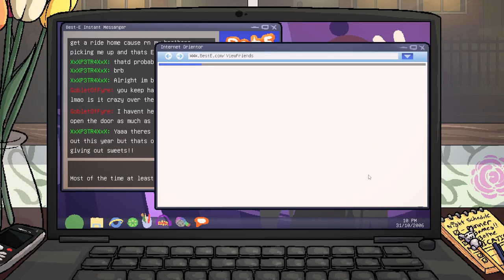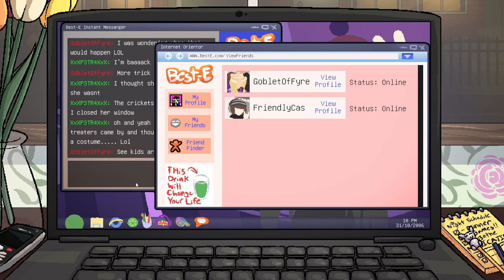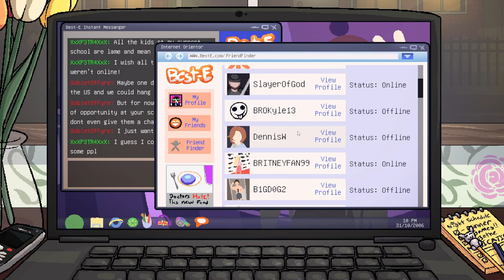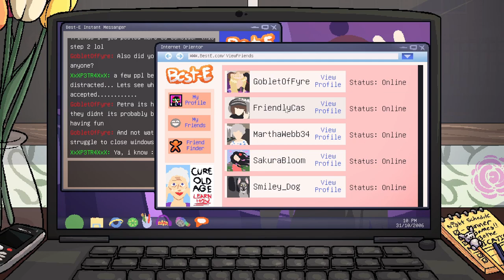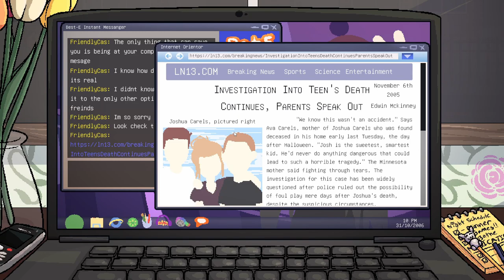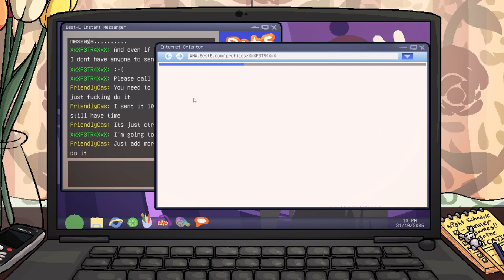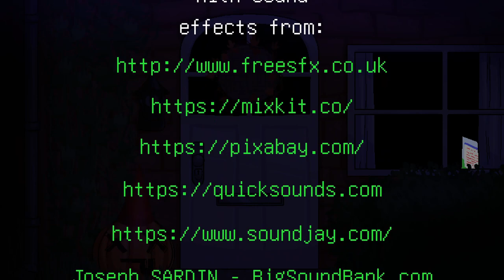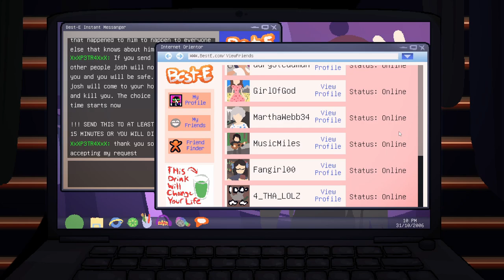Chainmail is Back | Don't Die Alone (All Endings)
Loneliness isn't a bad thing, but this game captures the teenage fear of it perfectly.

Everything about this video is a bit peculiar.
This was supposed to be a shorter video, both in recording time and upload time, yet here we are with the longest video I've done in weeks.
At this point it's well past Halloween and yet I'm still doing, "Halloween Special" stuff
And the title and thumbnail are a bit, "Out of fashion" from what I usually do.

With all that said I still hope you enjoy, buckle up because you've got a whole ass hour to sit through for the end of your weekend.

For those who found this because they want to know how to get the good ending go to 48:00